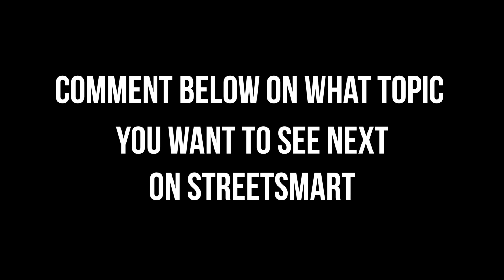Spooky Wonderland | StreetSmart